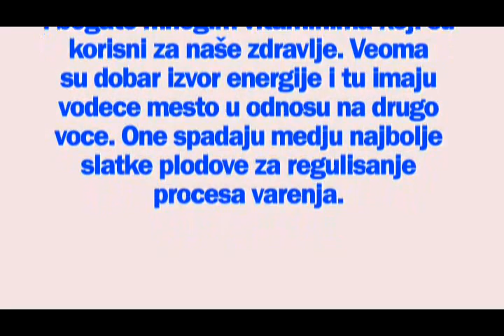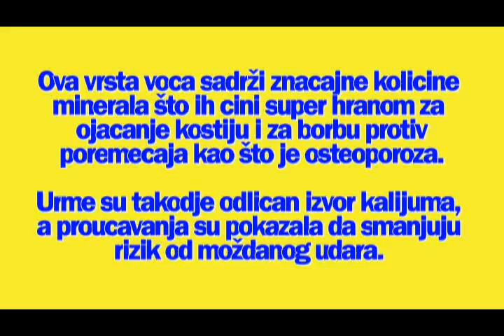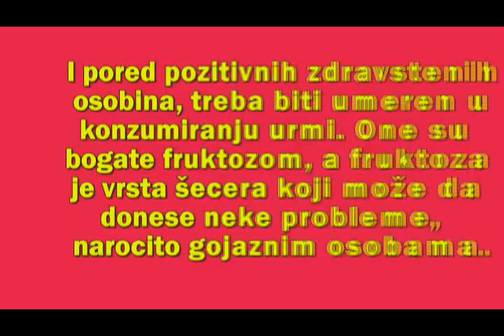Zdravstvena korist od urmi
Urme su voće koje se premalo koristi u ishrani, a jako je hranljivo i bogato mnogim vitaminima koji su korisni za naše zdravlje. Veoma su dobar izvor energije i tu imaju vodeće mesto u odnosu na drugo voće. One spadaju među najbolje slatke plodove za regulisanje procesa varenja.

Nenaslovljeni dizajn  Autor Simon u usluzi Pixabay.jpg
Dates in Clear Glass Jar  Autor Riki Risnandar u usluzi Pexels.jpg
Nenaslovljeni dizajn  Autor AllNikArt u usluzi Pixabay.jpg
Bowl with sweet dates on black table  Autor Adhitya Rizky u usluzi Pexels_cr.jpg